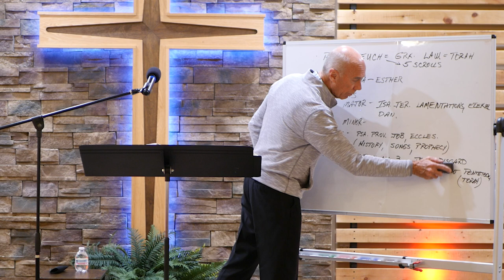Old Testament Part 2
Church at The Center" 's Sunday Morning Teaching
Salem, Ohio